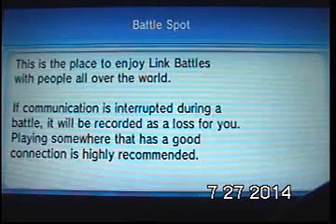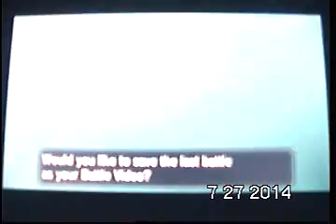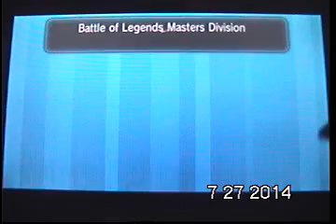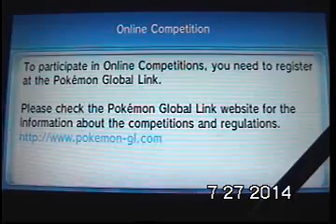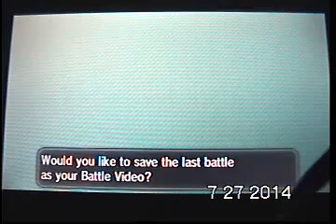Battle of Legends Pokémon Wi Fi Tournament July 2014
The recording shows me battling in Pokémon Y on the Battle of Legends W-Fi Tournament (July 2014).

O vídeo mostra eu batalhando no Pokémon Y no torneio Batalha das Lengas (Julho de 2014)